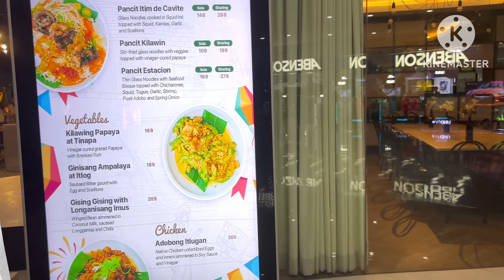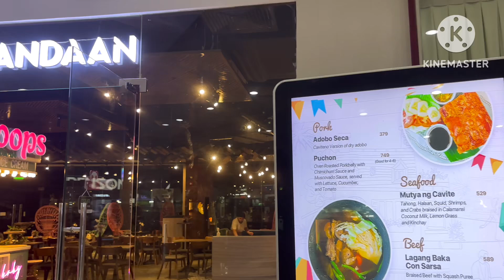STADIUM SHOPPING STRIP IN NAIC CAVITE PHILIPPINES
Stadium small shopping mall in Naic Cavite Philippines.